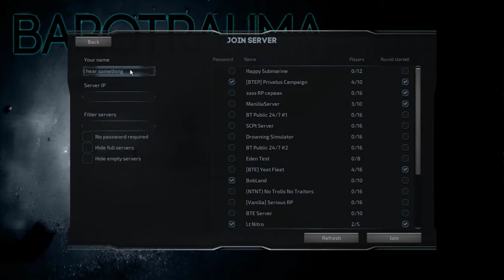tom hanks home for corn bread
jamingston